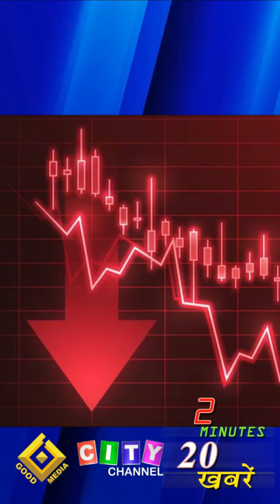2 मिनट 20 खबरें राष्ट्रीय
2 मिनट 20 खबरें राष्ट्रीय